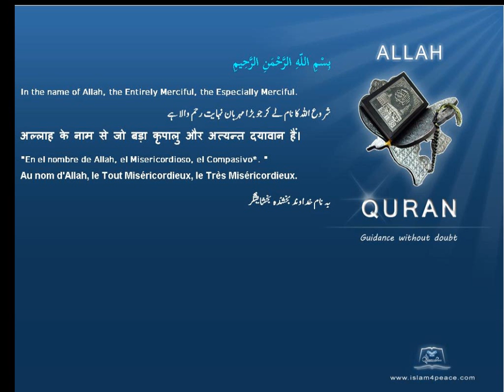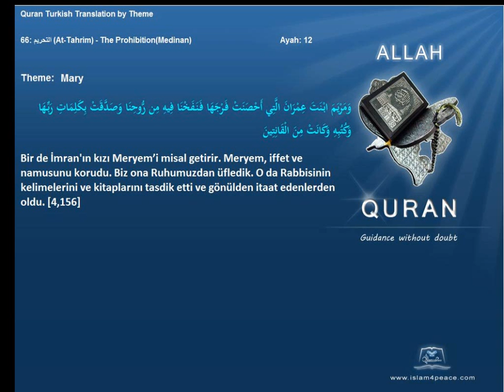Quran by Theme Turkish Mary Islam4Peace com